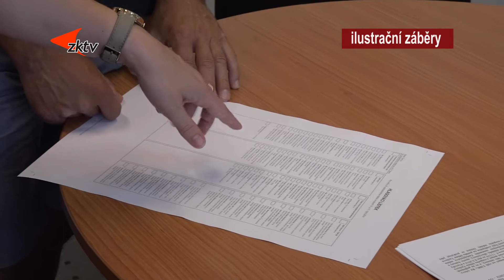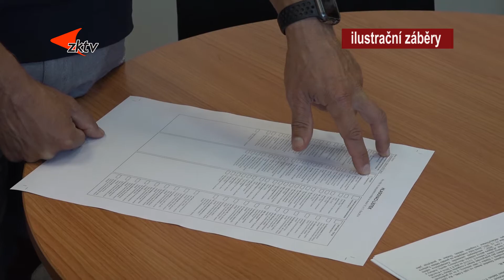23 a 24 září budeme volit nové zastupitele města